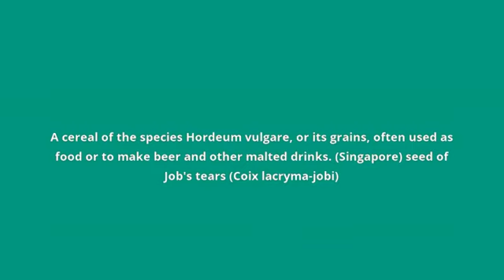what is the meaning of barley